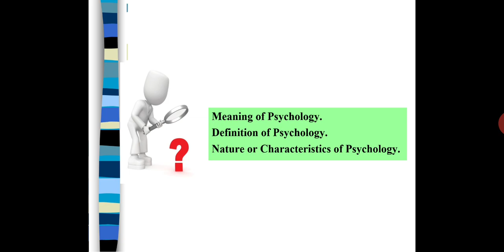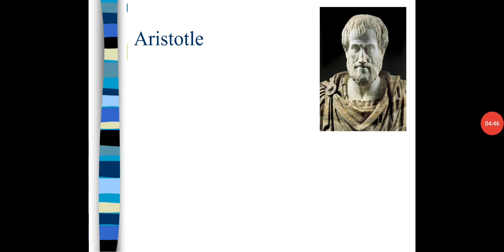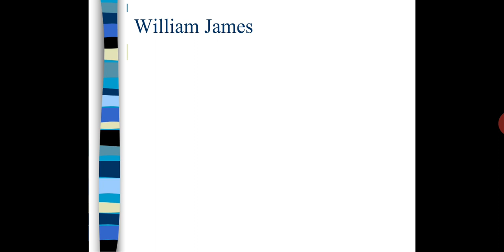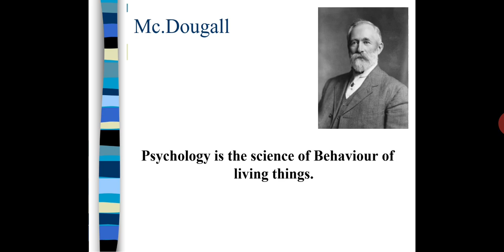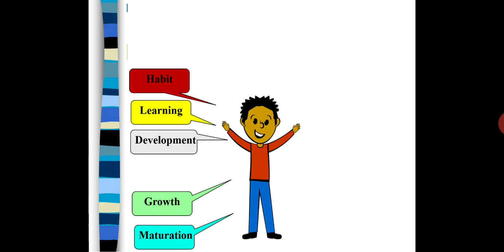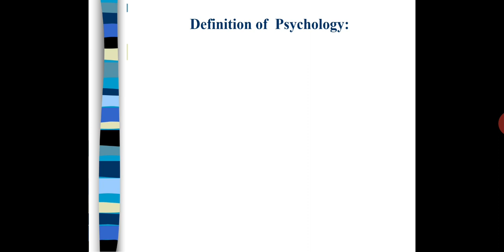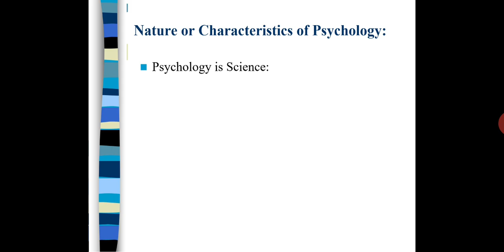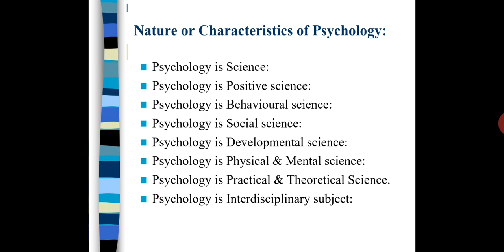Concept of Psychology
Meaning, Definition & Nature or Characteristics of Psychology.